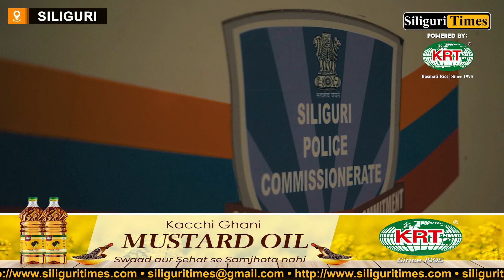Siliguri's security stiffened given various puja ceremonies at several places on January 22 (Bangla)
Siliguri's security stiffened on orders of the Police Commissioner in view of various puja ceremonies at several places on January 22 (Bangla)